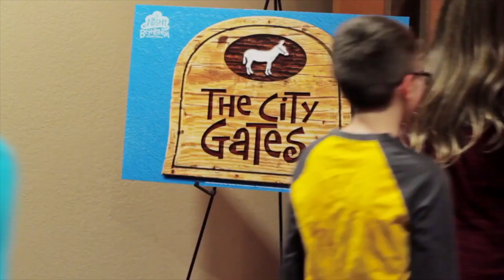Night in Bethlehem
Family Faith Event